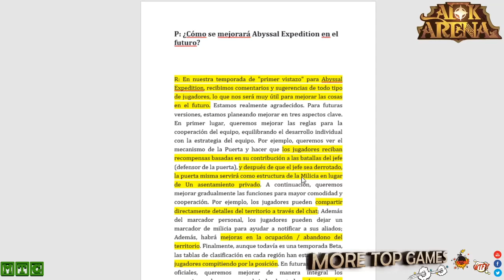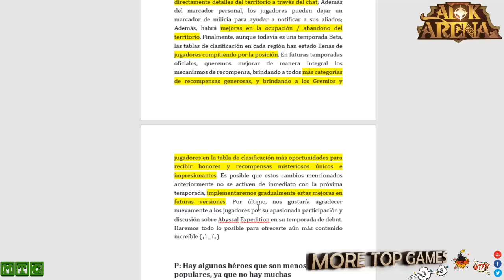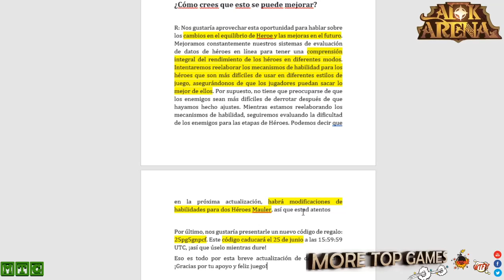Ideas para el futuro? Nuevo Código? AFK ARENA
Otro código más! Analizamos las notas del desarrollador de los próximos cambios rápidamente. Redemption code Dev notes June. 🌐 Contenido AFK ARENA

25pg5gnpcf